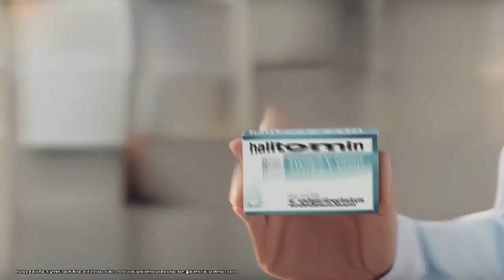[YTP] Halitomin wchodzi w czwartą gęstość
przeróbka wkvrwiającej reklamy  :)